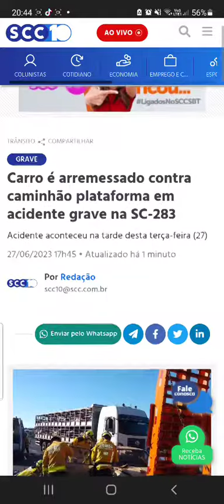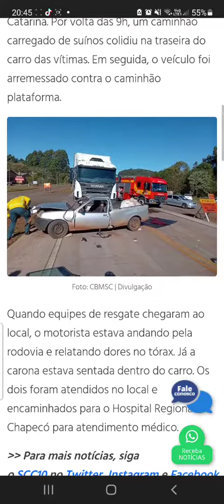Carro é arremessado contra caminhão plataforma em acidente grave na SC-283